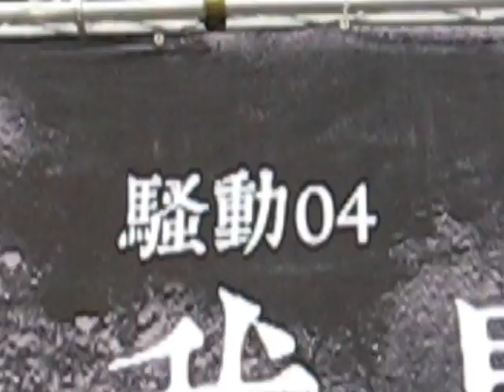那我懂你意思了｜遺忘不是我們的專長@20130504台中一中水利廣場15:00-騷動04【次站】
耶耶耶一百場！！！！！
但其實也是騷動０４樂團的第一場XDDDD